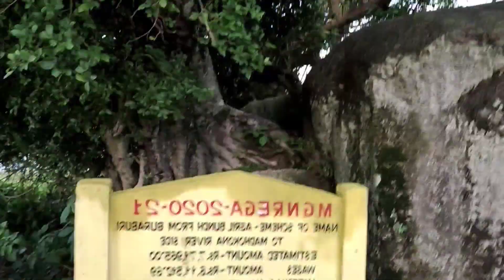Burha-Burhi Pathar in Brahmaputra River || ব্ৰহ্মপুত্ৰত বুঢ়া-বুঢ়ী পাথৰ || Big Stone in River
This is a one type of vlogs video of river in assam . This is video of brahmaputra river of dhubri-joleshor , where is two big stone in the river which is called Buda- Budhis Pathar .